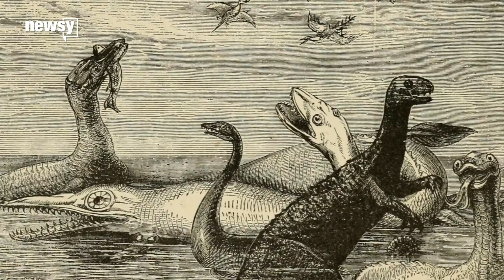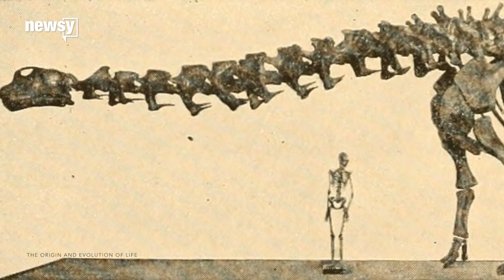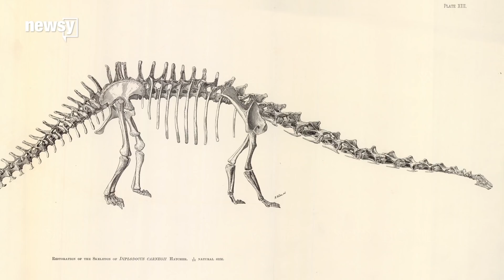Did an asteroid really kill the dinosaurs?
There are a few competing theories about the dinosaurs' demise, and a few others have already been debunked.